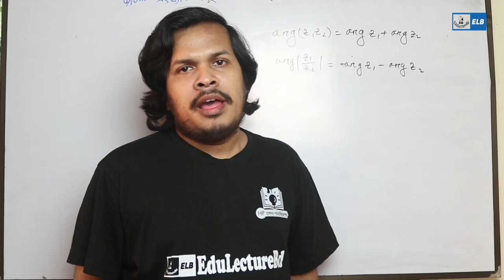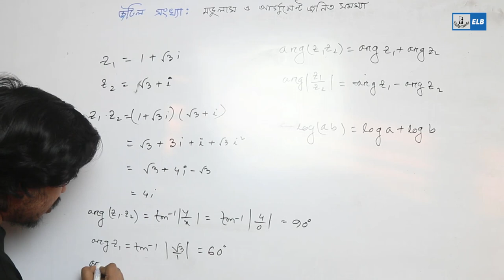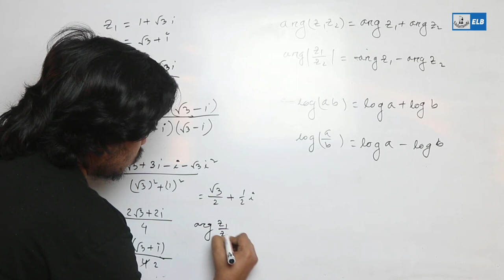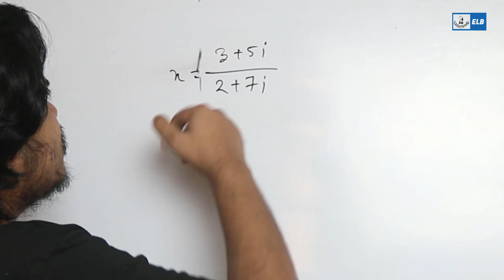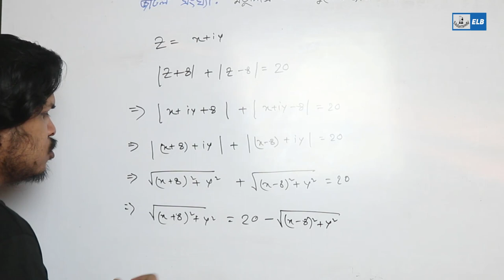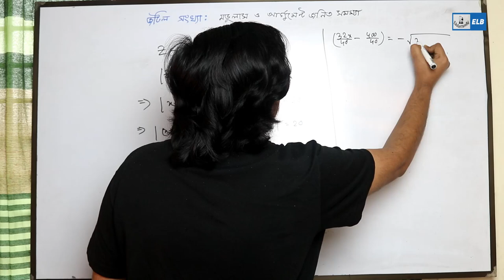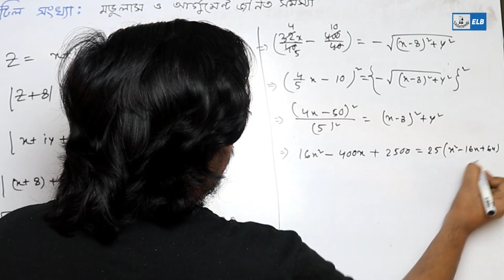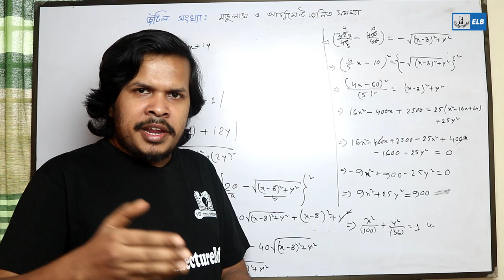আর্গুমেন্ট এর কিছু নিয়ম ও অংক | জটিল সংখ্যা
জটিল সংখ্যা - আর্গুমেন্ট এর কিছু নিয়ম ও অংক
জটিল সংখ্যা – মডুলাস ও বর্গমূল
জটিল সংখ্যা নিয়ে আলোচনা করা হয়েছে এই ভিডিওতে।
Hsc math 2nd paper complex number
এইচ এস সি উচ্চতর গণিত জটিল সংখ্যা অধ্যায় নিয়ে আলোচনা
জটিল সংখ্যা - এককের ঘনমুল নির্ণয় - মডুলাস ও আর্গুমেন্ট -  HSC Math